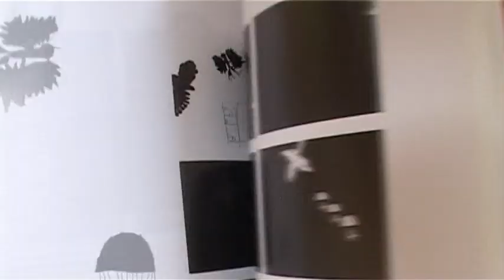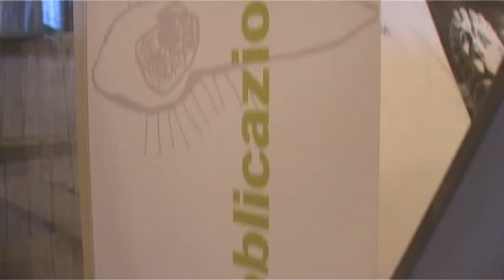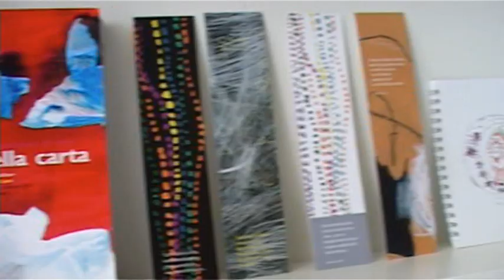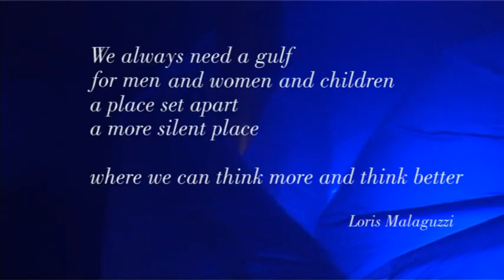Loris Malaguzzi International Centre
The Loris Malaguzzi Centre, opened in February 2006, is a dedicated meeting place where professional development and research intersect for people in Reggio Emilia, Italy and the world who wish to innovate education and culture.

The Centre is an international place open to all ages, to ideas, different cultures, to hope and imagination. A place of the possible, both necessary and useful for the concept of a city ascribing value to change.

A large space in which research, innovation, and experimentation are carried out on educational content and processes in the different fields of knowledge.

The Centre is located on the site of the former Locatelli warehouses, purchased in 1998 by the Municipality of Reggio Emilia and destined to become the catalyst and symbol of the transformation of the city’s northside.

A place of the possible, both necessary and useful to the city and the changing neighborhood. A place that keeps the central focus on children and their potentials, that aims to offer opportunities for creativity to children, youth, and families, and new opportunities to the international educational community and to all those who embrace and pursue learning and innovation.

The development of the Malaguzzi Centre is promoted jointly by Reggio Children and the Istituzione of the Municipal Infant-toddler Centers and Preschools of Reggio Emilia.

The Loris Malaguzzi International Centre houses the new Urban Ateliers, the Ray of Light Atelier, the Marco Gerra exhibition hall, the Reggio Children Bookshop, the Documentation and Educational Research Centre of the Municipal Infant-toddler Centres and Preschools of Reggio Emilia, the Annamaria and Marco Gerra Auditorium, the Research and Innovation Space, and since October 2011, in progressive development, the spaces dedicated to food at Pause – Atelier of Tastes (cafeteria, restaurant, grocery shop).